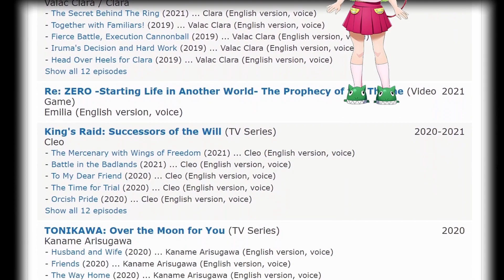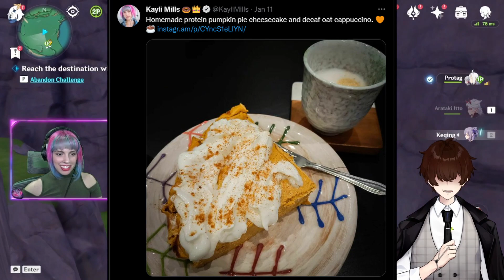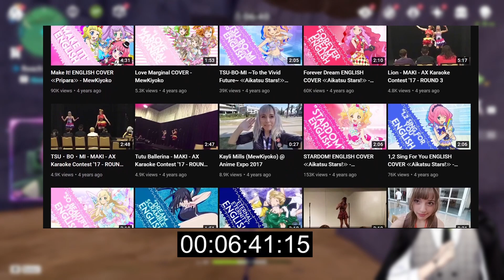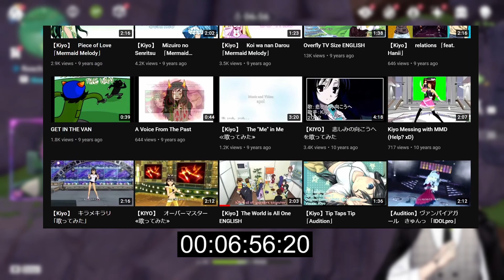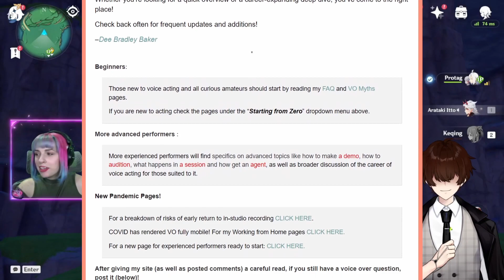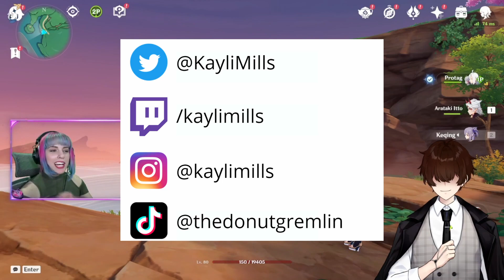What happened to Keqing?? [Genshin Impact 3-D Maze] ft. Kayli Mills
I was super nervous for this, could you tell? Anyway, HUGE thanks to Kayli for coming over to try the maze, it was super nice to catch up!

If you have someone you want to have try the maze, leave their name in the comments below. Much appreciated

Thank you to my guest, Kayli Mills!

🎙 Hashtags!
Stream »
Meme »
Fanart »